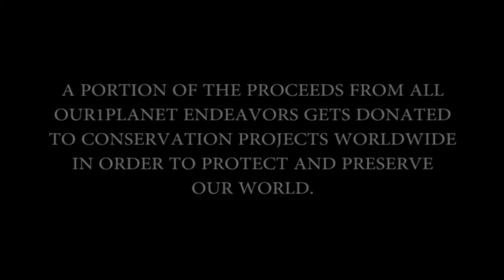Our1Planet Presents: The Mobius Arch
In the Alabama Hills of the Sierra Nevadas there is a stretch of land known for giant boulders.  These impressive rock formations have been worn down so much over thousands of years, some have even formed holes and archways.  Take a glimpse at the awe inspiring Mobius Arch in this piece by Our1Planet.